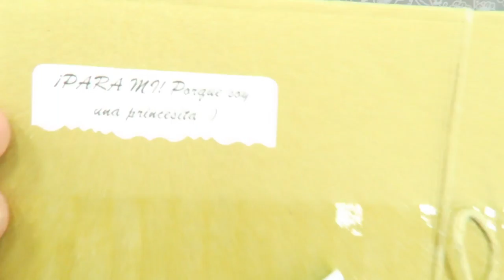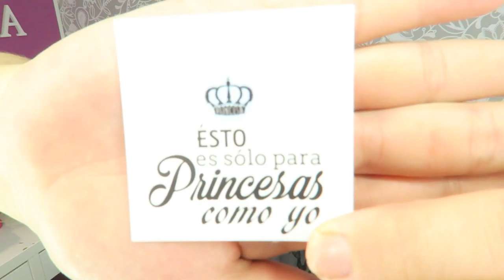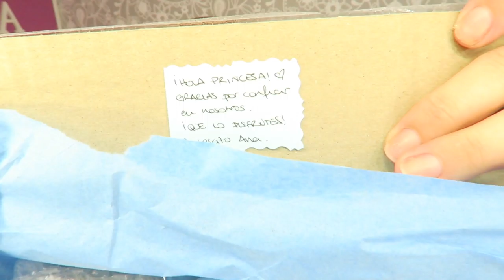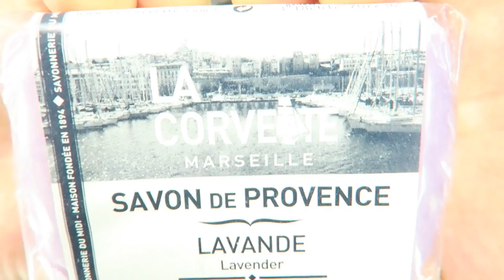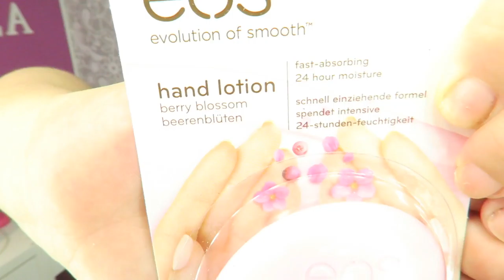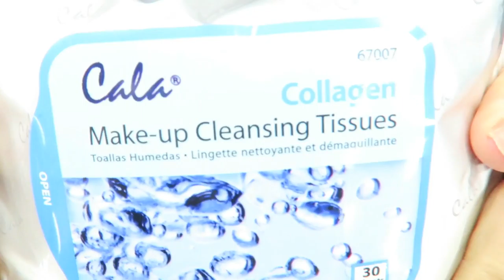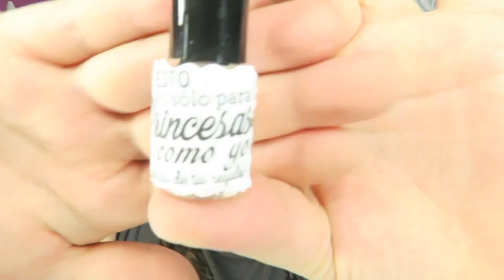HAUL HOLA PRINCESA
ABREMEEEE!!!